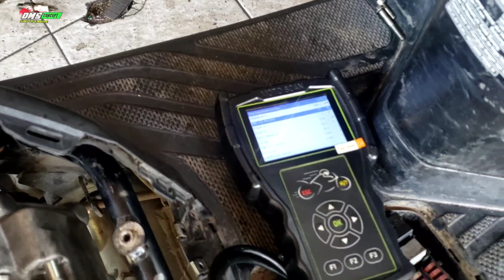VARIO 172CC (proses)